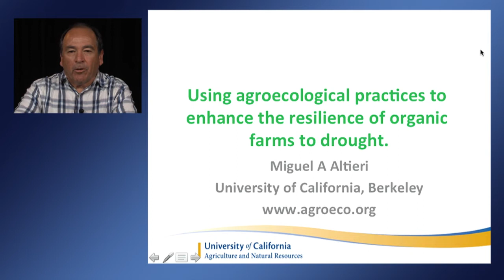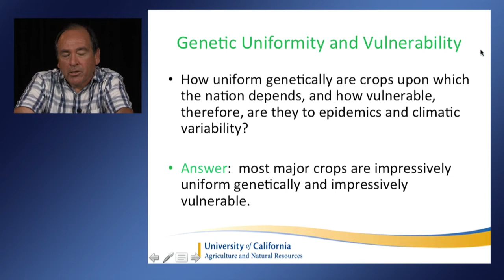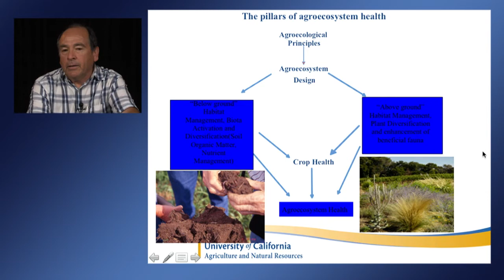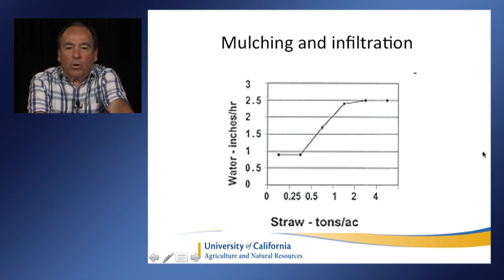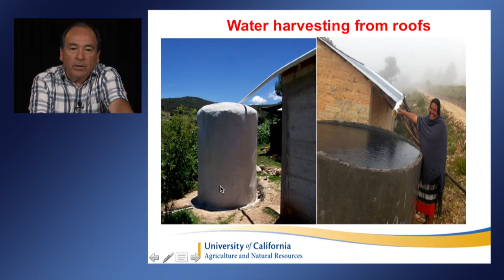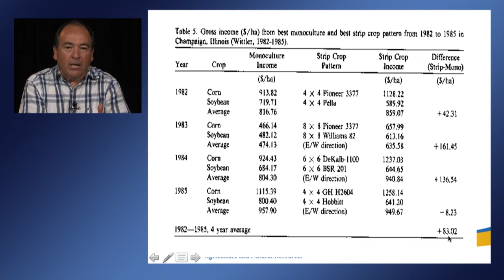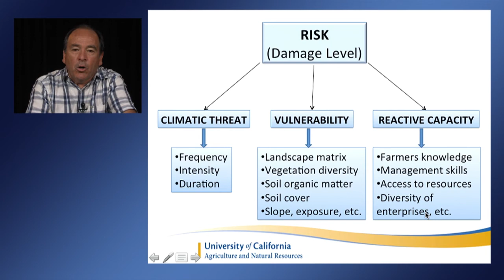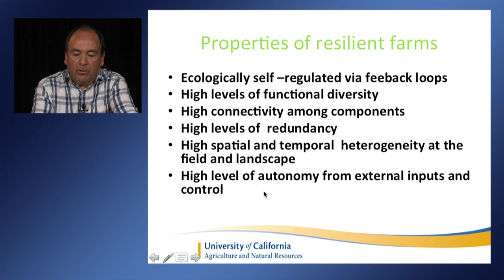Using agroecological practices to enhance the resilience of organic farms to drought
Miguel A. Altieri, professor, Environmental Science, Policy and Management, UC Berkeley